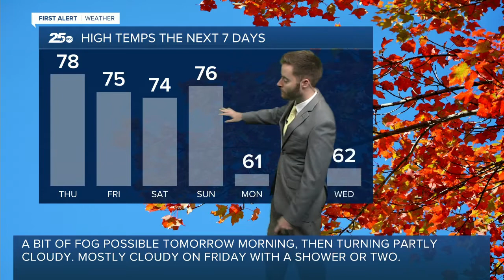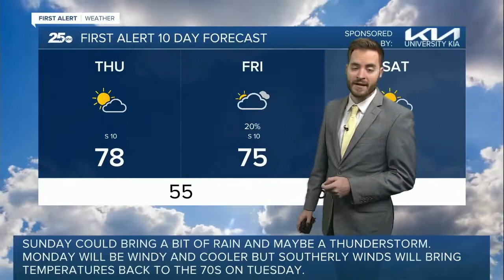First Alert 25 Weather